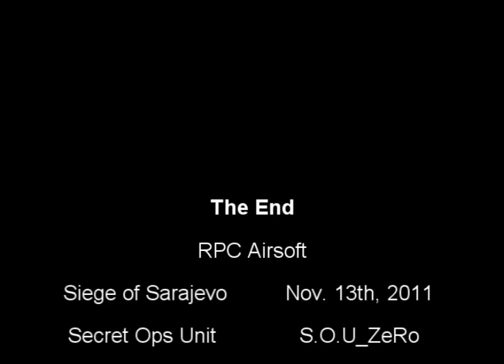The Siege of Sarajevo video 1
RPC Airsoft